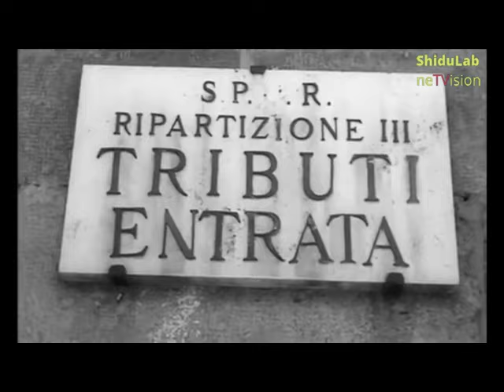Sembra ieri. ☼ Era il 1959: oggi.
Sembra non sia passato un sol giorno.
Inizio del Film "I tartassati" con Aldo Fabrizi e Totò.

fb ☼ Jostaman
Twitter ☼ Jostaman
Skype ☼ ShiduLab